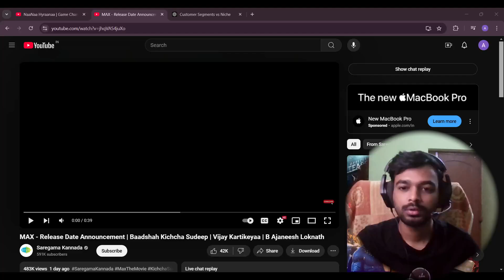MAX - Release Date Announcement Reaction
If you're a pop culture enthusiast like me, you're in the right place! I upload the latest teasers and trailers for upcoming new movies and series. Plus, I go live with streams of popular AAA games, bringing you the ultimate gaming experience.